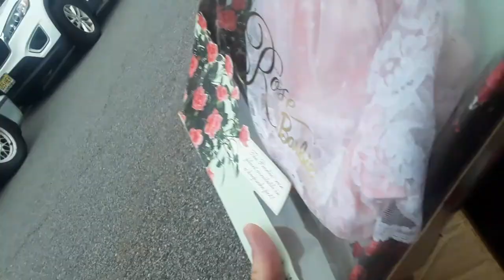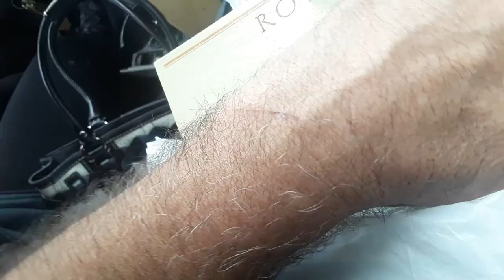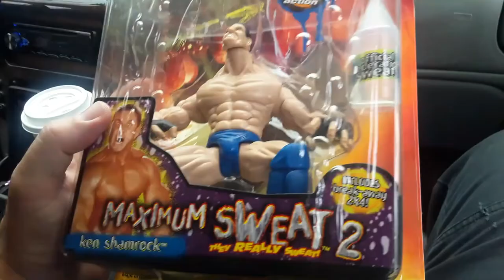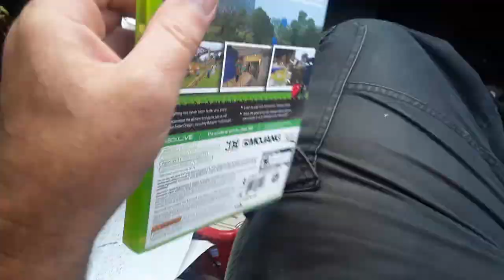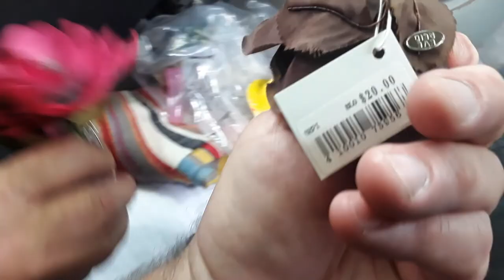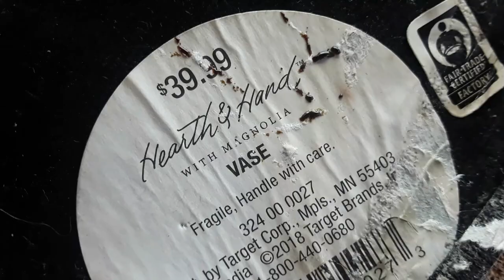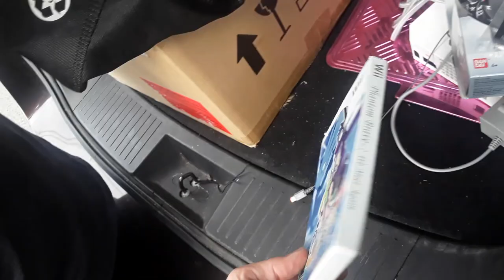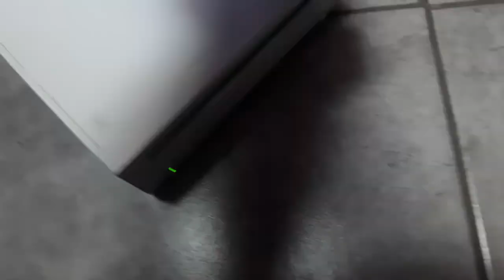Garage Yard Estate Sale Pick Ups 6/11/22 Jewelry Video Games Wrestling Figures Power Rangers Funko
Garage Yard Estate Sale Pick Ups 6/11/22 Jewelry Video Games Barbie Dolls Wrestling Action Figures Power Rangers Megazords Funko Pops Minecraft Conch Shell Coach Purse Coffee Mugs Cups Rhinestone Buttons Cufflinks Charlie Brown Figures Royal Copely Flower Frog Cats by Nina Wine Caddy Kokeshi dolls Chech Vase Hearth and Hand Magnolia Wood Vase Wood Buffalo Skull

S104